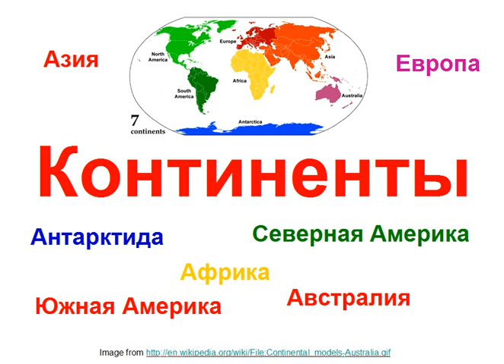Континенты / Continents in Russian.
Континенты: Азия, Европа, Антарктида, Северная Америка, Южная Америка, Австралия, Африка.